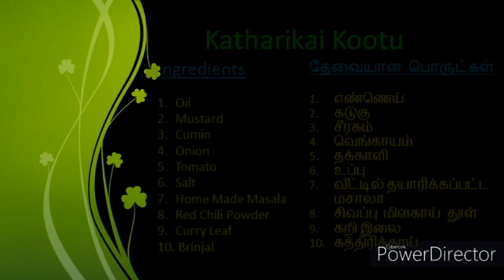கத்தரிக்காய் கூட்டு / Katharikai Kootu / Brinjal Kootu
Ingredients

Oil
Mustard
Cumin
Onion
Tomato
Salt
Home Made Masala
Red Chili Powder
Curry Leaf
 Brinjal

தேவையான பொருட்கள்

எண்ணெய்
கடுகு
சீரகம்
வெங்காயம்
தக்காளி
உப்பு
வீட்டில் தயாரிக்கப்பட்ட  மசாலா
சிவப்பு மிளகாய் தூள்
கறி இலை
கத்திரிக்காய்

सामग्री

तेल
सरसों
जीरा
प्याज
टमाटर
नमक
घर का बना मसाला
लाल मिर्च पाउडर
करी पत्ता
 बैंगन

Thanks

Sarah Tips Channel